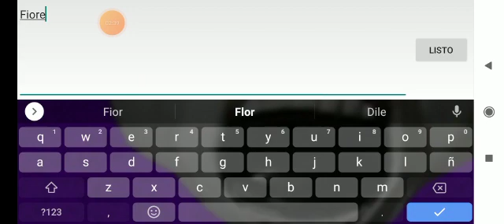Jugando con mi prima Slendytubbies Android edition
Video de Dylan